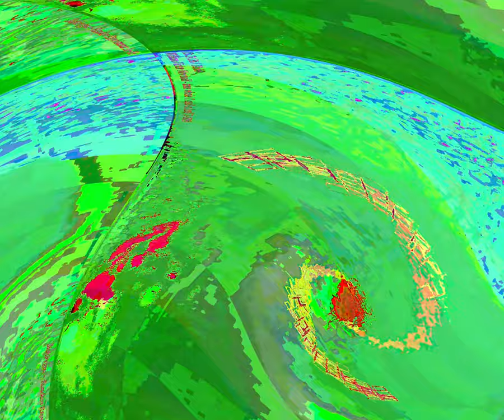[EPILEPSY WARNING] Movie 24 03 14 08h22m19s